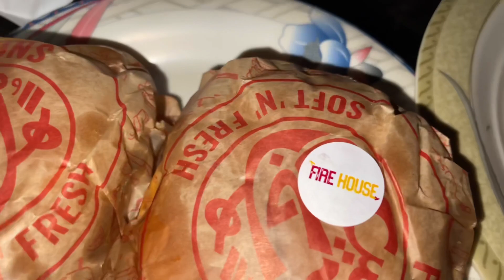Best Halwa Puri Nashta | Sugarcane juice |Karachi Street Food